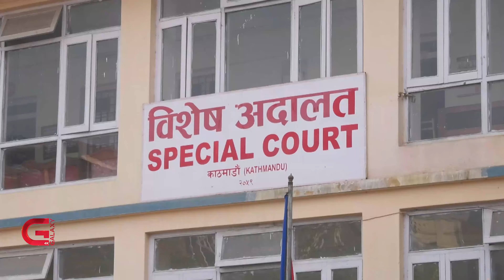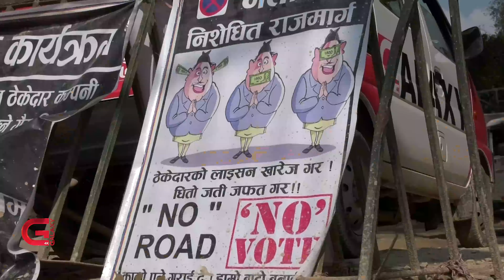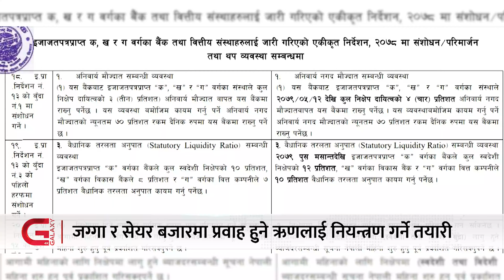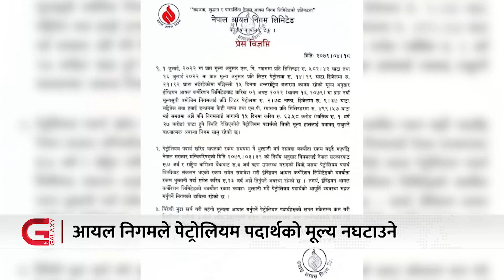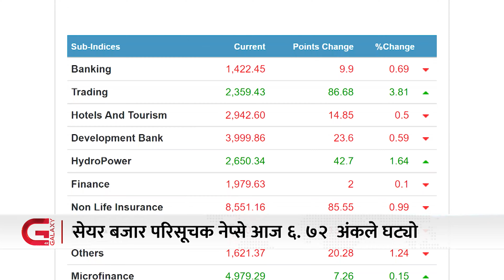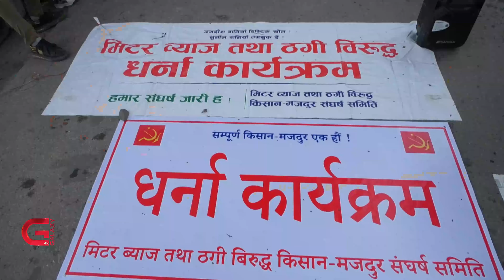मंसिर ४ मा चुनाव | छोरीको साइकलमा भ्रष्टाचार | नयाँ प्रशिक्षकको खोजी | Galaxy News Hour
मंसिर ४ मा चुनाव  | छोरीको साइकलमा भ्रष्टाचार | नयाँ प्रशिक्षकको खोजी | Galaxy News Hour | 18 Shrawan, 2079

• तटबन्ध फुटेपछि सप्तकोसी नदी बस्तीमा पस्यो,
• प्रतिनिधि सभा र प्रदेशको निर्वाचन मंसिर ४ गते गर्ने सत्ता गठबन्धनमा समझदारी,
• मधेस प्रदेश सरकारले साइकल खरिदमै १० करोड ३३ लाख भ्रष्टाचार गरेको अख्तियारको निष्कर्ष,
• ताइवानलाई अमेरिकाको निरन्तर साथ रहने वाचा गर्दै अमेरिकी सभामुख पेलोसी कोरिया प्रस्थान,
• राष्ट्रिय क्रिकेट टोलीको प्रशिक्षक नियुक्त गर्ने क्यानको तयारी,